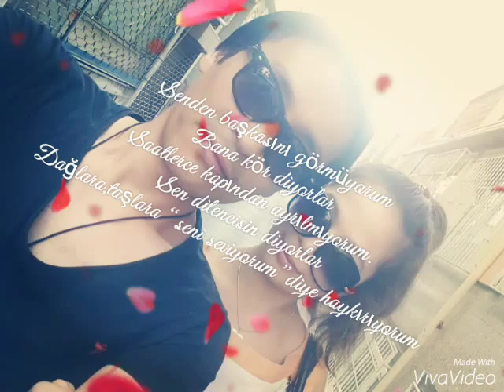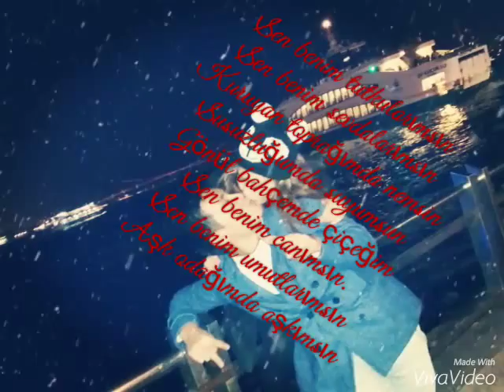MURAT & MOHINUR JONIM JONIM